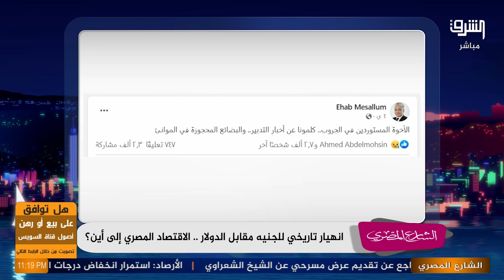بعد إنتقاد النواب لوزير التموين .... أحمد عطوان: جايين تتكلموا بعد خراب مالطا